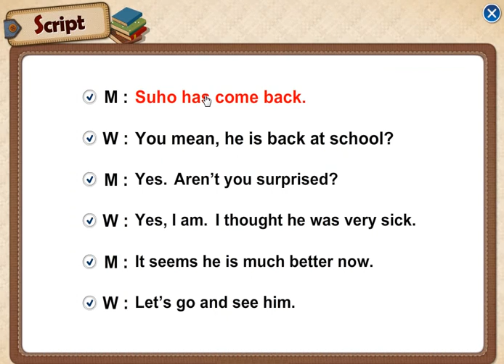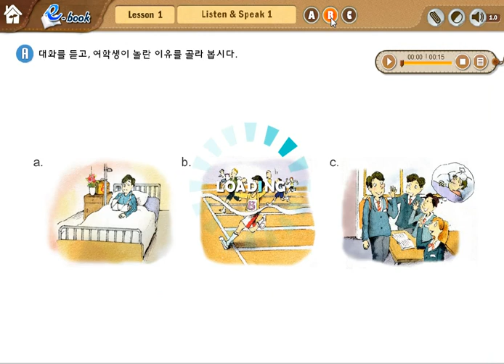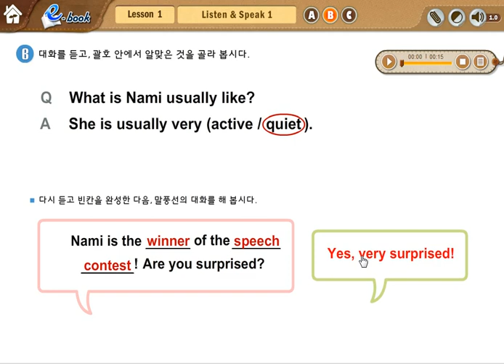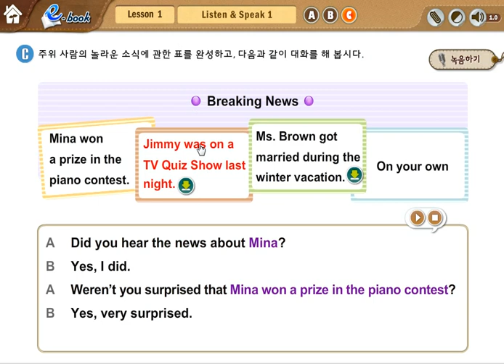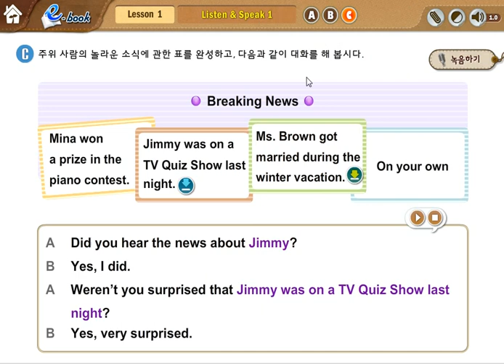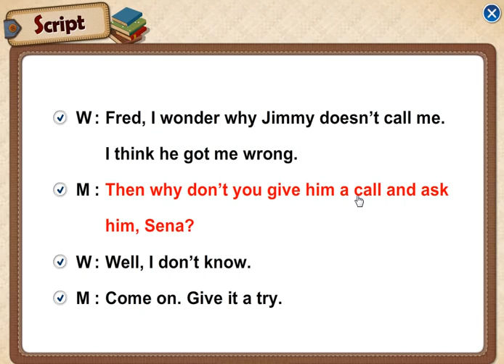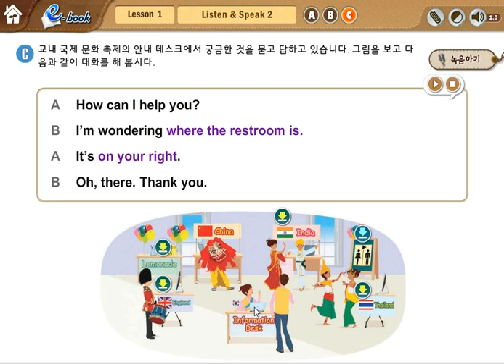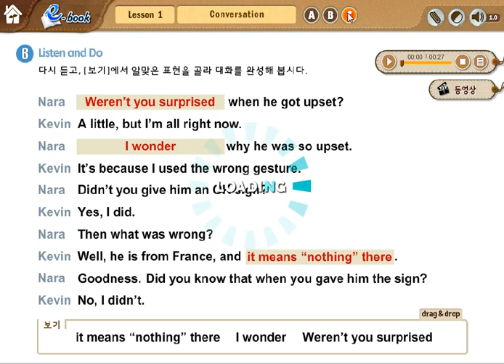3학년 Lesson1. Listen & Speak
지학사 3학년 Lesson1. Listen & Speak